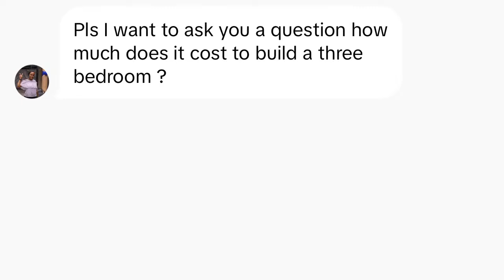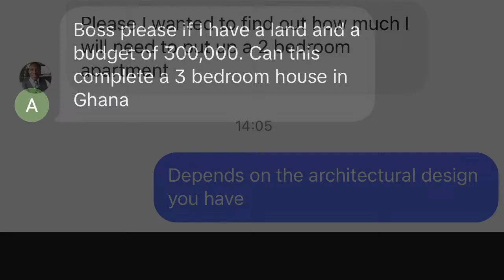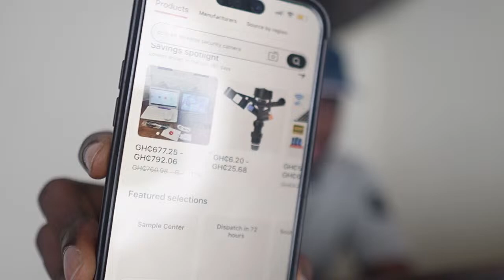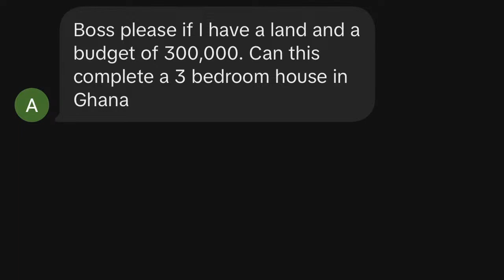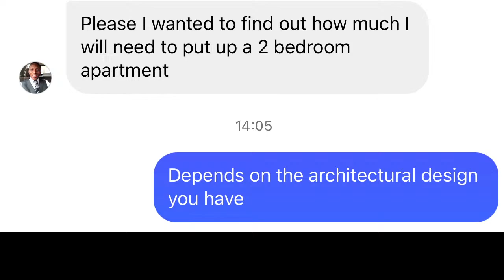7 things I wished I knew before Starting a Building Project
In this video we talk about Building a house in 2024. If you are building in Ghana, You need Financial Discipline.